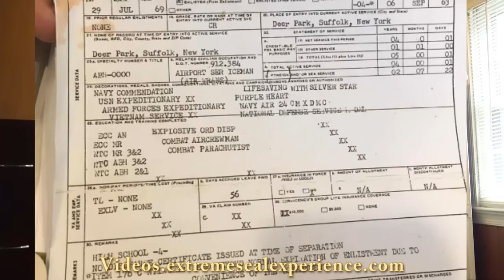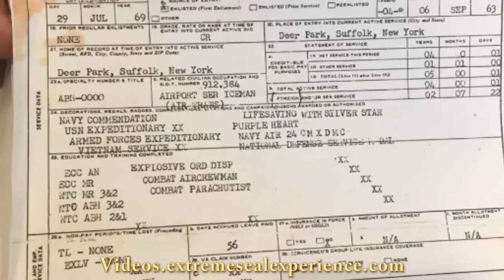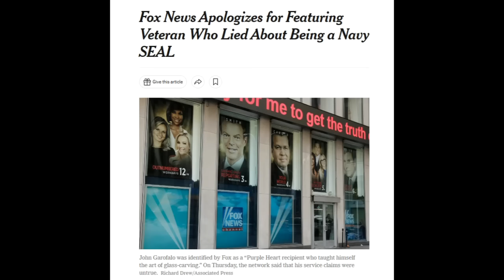STOLEN VALOR Phony Navy SEAL of the WEEK. PT 1 Classified NO Vietnam NO Navy SEAL NO Fake DD214 YES.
This is an OLD VIDEO BUST from 2017, Guys. Fox News did retract the story. Retired Navy SEAL Don Shipley BURNS John Garafalo a few years ago after he did a story with Fox News. Everything has been resolved.

for all Don's newest videos he doesn't load on YouTube.

MANY THANKS for Rating and Comments.

All proceeds from video monetization now go directly to Warriors Rest farm for everything from planting crops for waterfowl, fuel for the tractors and everyday upkeep.
All donations made to Extreme SEAL Adventures.org go for everything for the Wounded Vets including food, licenses, and everything else in between.

Don cooks with his wife Diane, trains Waterfowl Retrievers and guides Wounded Warriors Hunts on his Waterfront Farm, Warriors Rest

JOIN for $10 a month. Cancel anytime...

$300 for a Lifetime Membership...